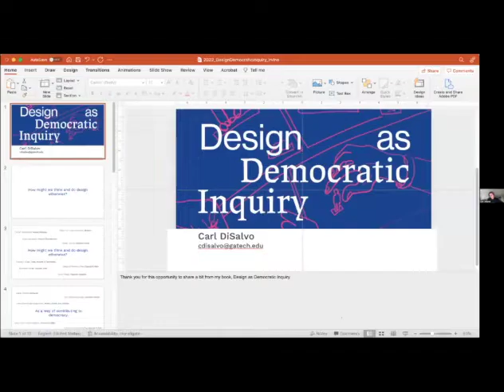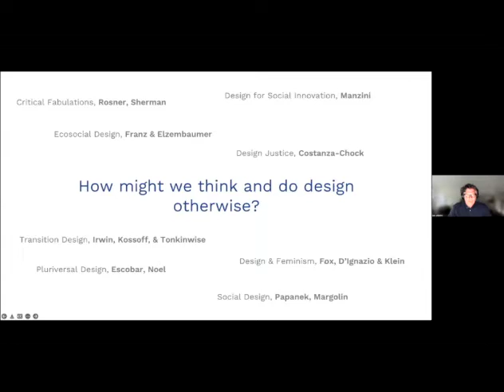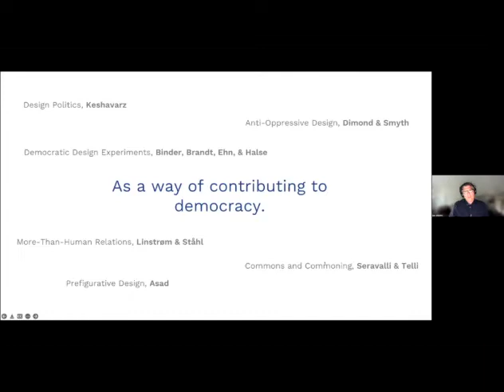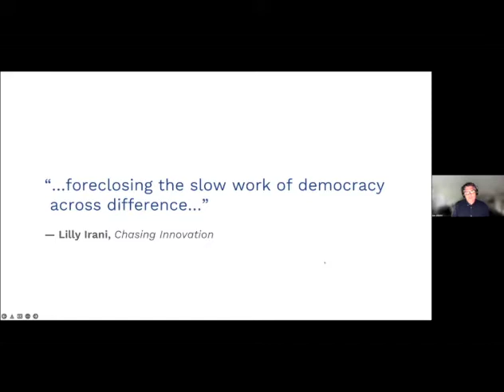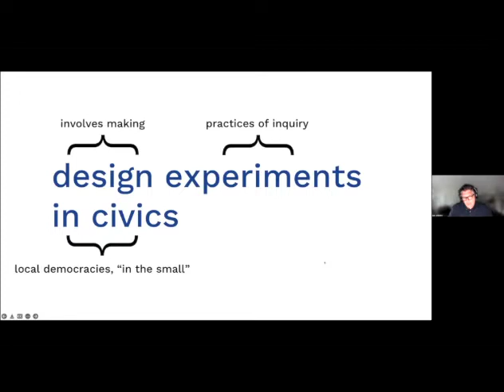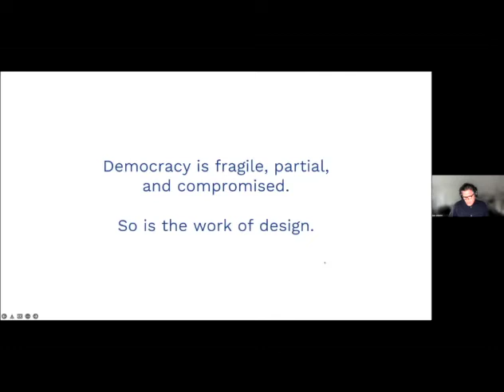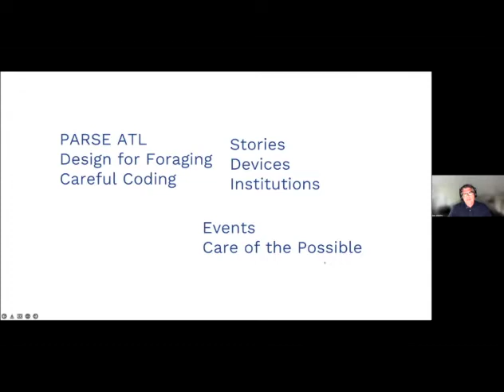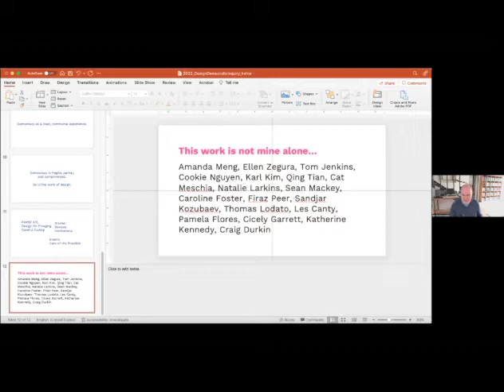Design as Democratic Inquiry: A Conversation with Carl DiSalvo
Carl DiSalvo (Georgia Tech) in conversation with Paul Dourish (UC Irvine, CREATE), Leah Horgan (Northeastern University) and Lilly Irani (UC San Diego) about DiSalvo’s new book “Design as Democratic Inquiry: Putting Experimental Civics into Practice” (MIT Press, 2022).

Bio:
Carl DiSalvo is a designer, writer, researcher, and educator. He is an Associate Professor at the Georgia Institute of Technology, with appointments in the School of Interactive Computing and the School of Literature, Media, and Communication, and direct the Experimental Civics Studio. He earned a Ph.D. in Design from Carnegie Mellon University (2006). From 2006 – 2007 he was a post-doctoral fellow at Carnegie Mellon University with joint appointments in the Studio for Creative Inquiry and the Center for the Arts in Society.

He publishes regularly in design, science and technology studies, and human-computer interaction journals and conference proceedings. His first book, Adversarial Design, is part of the Design Thinking, Design Theory series at MIT Press; his second, Design as Democratic Inquiry: Putting Experimental Civics Into Action, was published this year by MIT Press. He is also a co-editor of the MIT Press journal Design Issues. His experimental design work has been exhibited and supported by the ZKM (Center for Art & Media, Karlsruhe), Grey Area Foundation for the Arts (San Francisco), Times Square Arts Alliance, Science Gallery Dublin, and the Walker Arts Center (Minneapolis).

Recorded on Thursday, May 19, 2022.